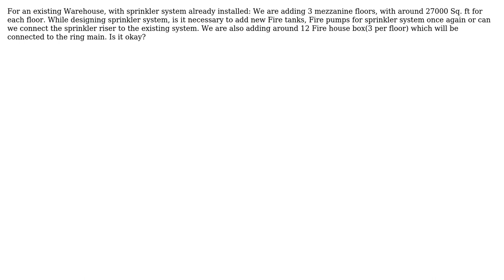Engineering: Warehouse Expansion: Is a new fire pump and tank required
With thanks & praise to God, and with thanks to the many people who have made this project possible! You are responsible for your own actions.